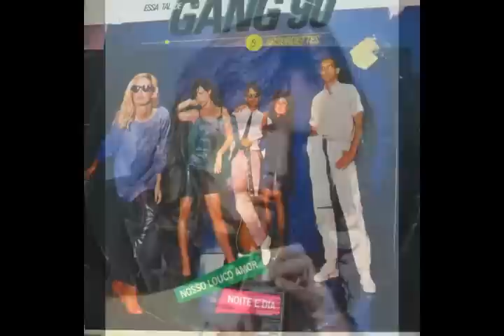FAMOSOS QUE FALECERAM COM MENOS DE 40 ANOS PARTE 1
HISTORIAS IMPRECIONANTES NESTE VÍDEO VAMOS RELEMBRAR DE GRANDES PERSONALIDADES.  QUE INFELIZMENTE FALECERAM CEDO DEMAIS MUITOS NO AUGE DA CARREIRA COM UMA VIDA TODA PELA FRENTE .
CAIO CESAR DUBLADOR 27 ANOS.
DEISE CIPRIANO CANTORA 39 ANOS.
DIVA TOSCA ATRIZ 23 ANOS.
REGINA ROSEMBURGO ATRIZ E MODELO 34 ANOS.
JULIO BARROSO CANTOR DO GANG 90 30 ANOS.
FABINHO MELO CANTOR DOS TRAVESSOS 37 ANOS.
RICARDO CÂMARA ATOR 37 ANOS .
SARAH CORREA NADADORA 22 ANOS
VANESA DAYA PILOTO 31 ANOS.
FABIANE NICLOTTI EX MISS BRASIL 31 ANOS.
SANDRO CANTOR SERTANEJO QUE FEZ DUPLA COM GUSTAVO 31 ANOS.
FELIPE PINHEIRO ATOR 33 ANOS.
ANTONIO AKIRA DUBLADOR 27 ANOS.
CRISTIANO ARAUJO CANTOR 29 ANOS.
OSMAR DE MATTOS ATOR 22 ANOS.